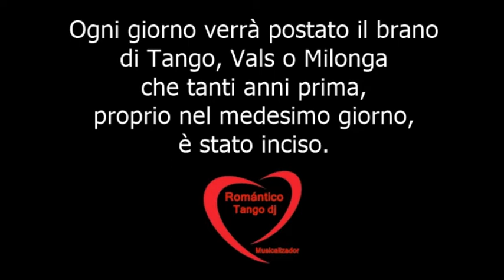Francisco Canaro Carlos Roldán Mi Reflexión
Francisco Canaro - Carlos Roldán - Mi Reflexión (04 agosto)